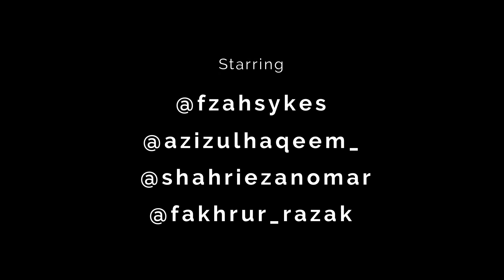Hang Li Po - Adventure of Bobo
Hi everyone :)
This is the story behind the 2D Games developed using Unity Software called Adventure of Bobo. The game is about a guy who is trying to save a princess who had been kidnapped by an evil. On his journey, he must face obstacles challenge in order to complete his mission.

Don't forget to thumbs up and share!